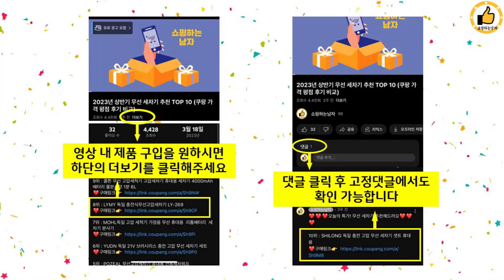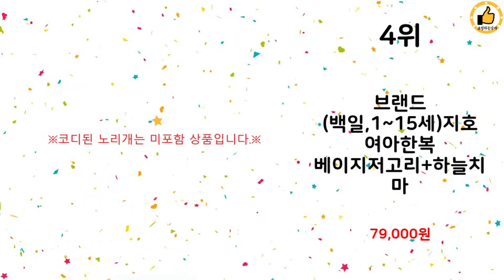2024년 상반기 쇼핑남이 추천하는 어린이한복 TOP 10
2024년 상반기 쇼핑남이 추천하는 어린이한복 TOP 10을 소개해드립니다.

10위 : 어린이 왕비 당의 여아 한복 추석 생일

8위 : 가온한복 남곤사색동 남아용 아동한복세트 AM198

7위 : 포크칩스 한복 아동복 나리한복 24가을

6위 : 더예한복 남아용 562 하늘현이 한복세트

5위 : 대한독립만세 여아한복 유관순한복 아동복 김구 두루마기 한복 삼일

4위 : 브랜드 (백일,1~15세)지호여아한복 베이지저고리+하늘치마

3위 : 아랑로랑 유아용 수피아 배씨 한복 헤어밴드

2위 : 하랑한복 여아용 봄사랑 한복세트 + 복주머니

1위 : 아랑로랑 유아용 꽃가람 한복 헤어밴드

 감사합니다